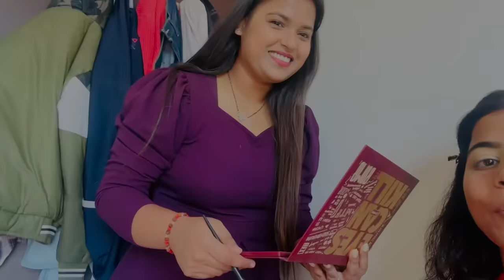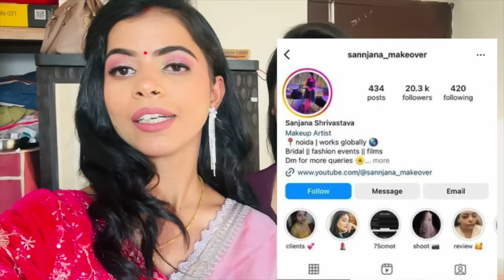Amit-Kitto के बेटे के जन्मदिन के लिए हो गए तैयार | कुछ ऐसा है मेरा Look